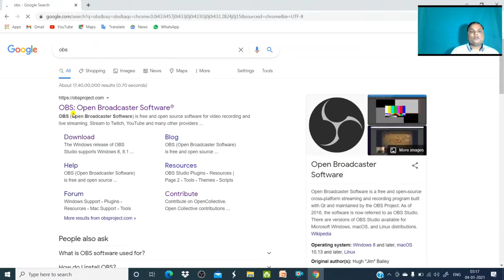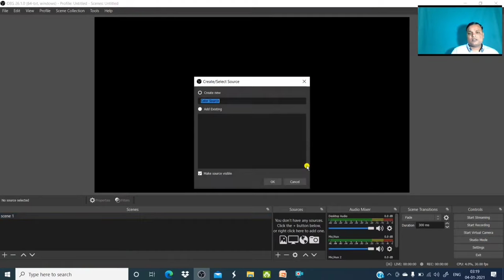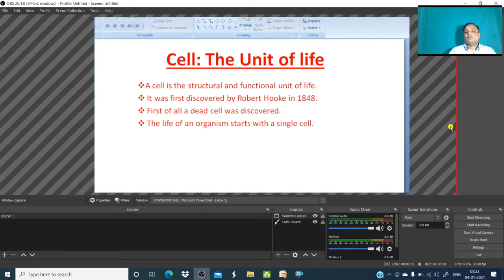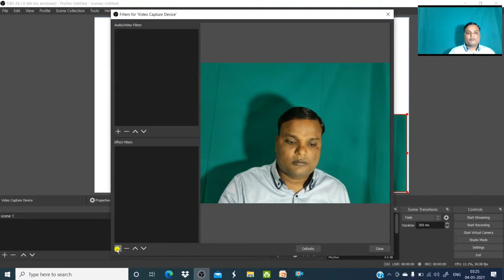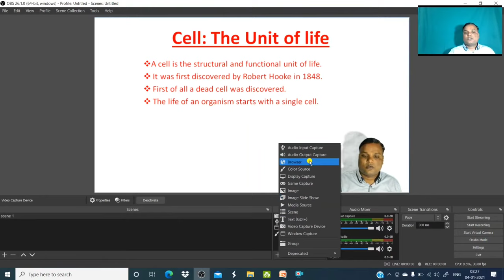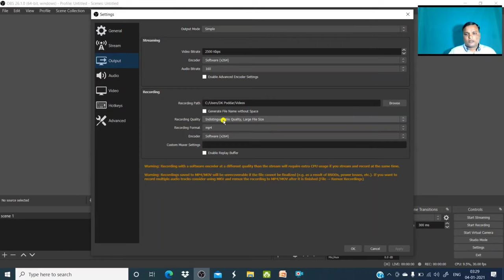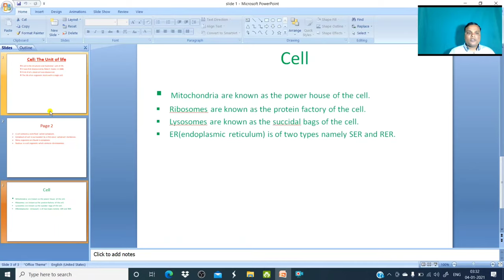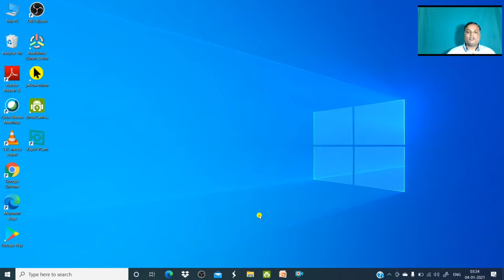OBS Studio Complete Tutorial/Setup/Make Videos for Online Teaching using OBS and Powerpoint in Hindi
👉 Making videos for online teaching by using OBS and Powerpoint.
👉 Link for downloading OBS Studio ➡️